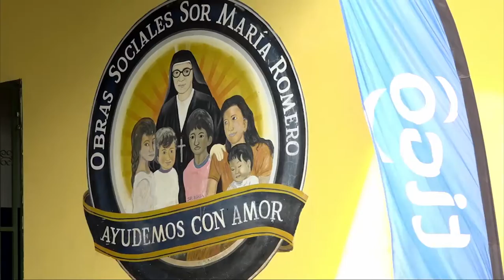Voluntarios Tigo se suman a la celebración de navidad del Centro Obras Sociales Sor María Romero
Empresarial Voluntarios Acción Tigo se suman a la celebración de navidad del Centro Obras Sociales Sor María Romero.